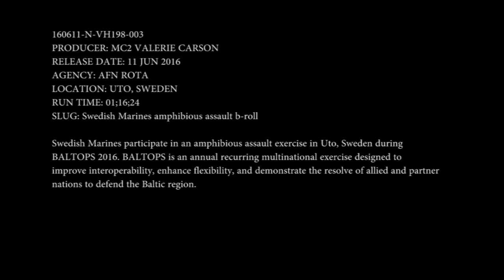Swedish Marines Amphib Assault on Uto, Sweden B-roll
UTO, Sweden- Swedish Marines participate in an amphibious assault exercise in Uto, Sweden during BALTOPS .
BALTOPS is an annual recurring multinational exercise designed to improve interoperability, enhance flexibility, and demonstrate the resolve of allied and partner nations to defend the Baltic region.